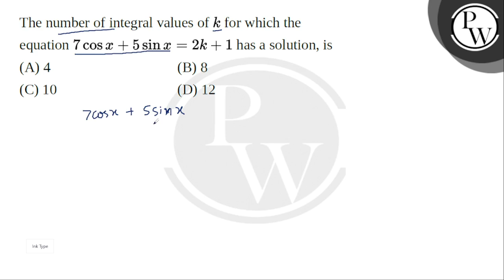The number of integral values of \( k \) for which the equation \( 7 \cos x+5 \sin x=2 k+1 \) ha....